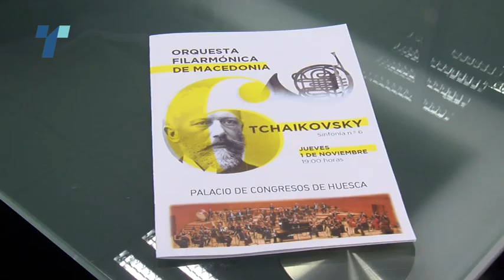Овации за македонската филхармонија во Шпанија